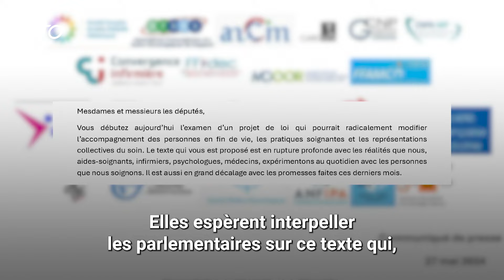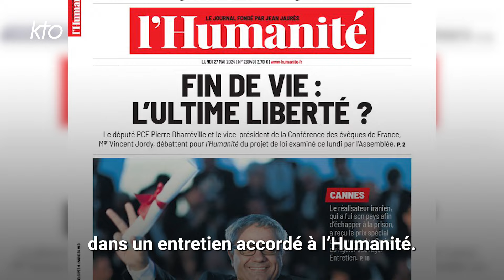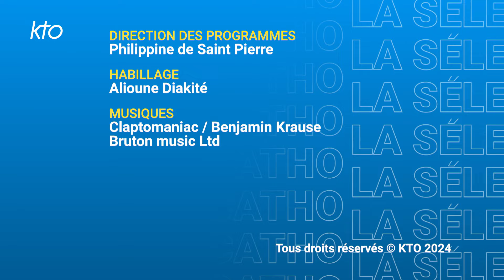SIC du 27 mai 2024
À la une dans SIC du 27 mai 2024 :
15 000 militaires réunis à Lourdes pour le 64e Pèlerinage Militaire International,
La première Journée mondiale des enfants à Rome,
Et "Les Graines du figuier sacré" de Mohammad Rasoulof récompensé par le prix du Jury oecuménique à Cannes...

Mais aussi :
L'ouverture des débats sur le projet de loi sur la fin de vie à l'Assemblée nationale,
La condamnation d'un ancien prêtre d'Orléans à 17 ans de réclusion criminelle pour des faits de viols et agressions sur mineurs,
Le tournoi annuel de foot inter-séminaires,
Le rassemblement "Sport et foi" du diocèse de Saint-Denis,
La "Marche pour Jésus" en France,
Le diocèse de Bourges en fête pour les 700 ans de sa cathédrale.

Avec SIC, retrouvez en 6 minutes la sélection de l'info catholique du week-end à ne pas manquer !